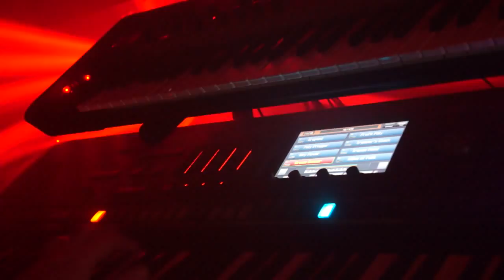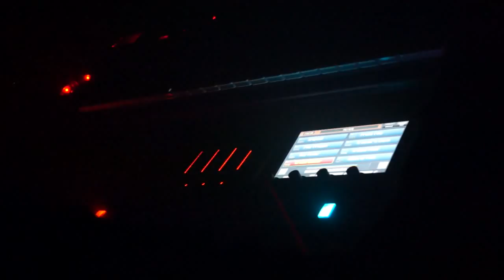Jam show with KingKorg, Analog Four, Jupiter-80 and BK-7m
Not perfect but give an idea about Analog Four with polyphonic sequences and  a nice Lead with the Kingkorg.

Bk-7m: Bass & Drum
Analog Four : all sequences
Jamming with Jupiter-80 and KingKorg